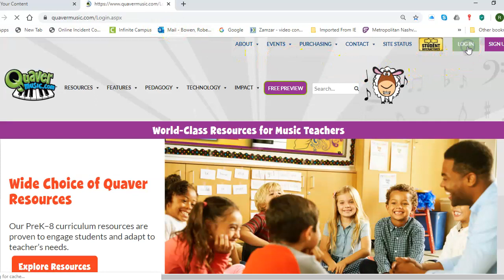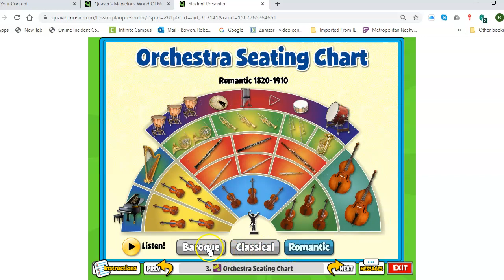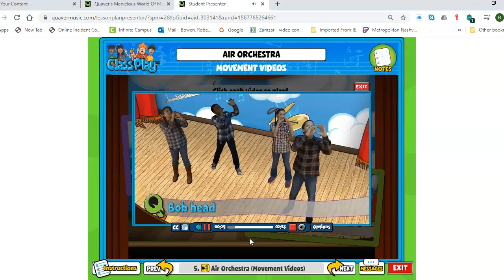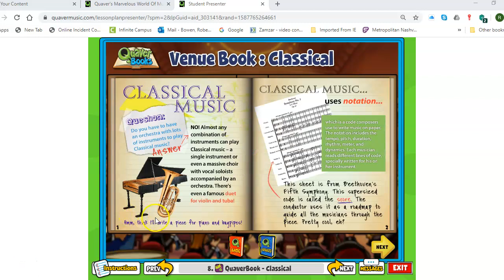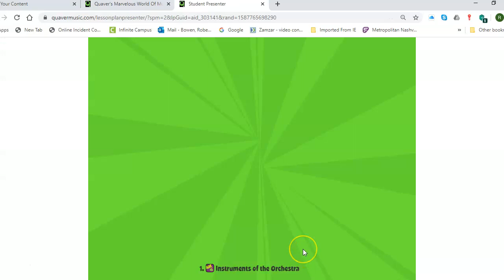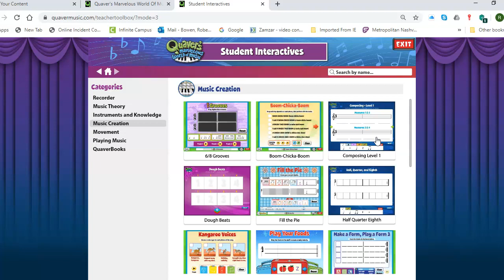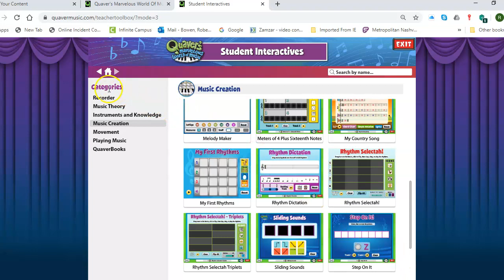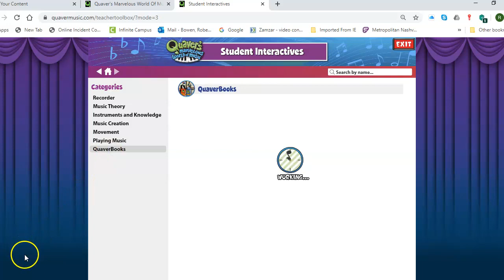Use and get around on Quaver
How to log in and use Quaver.